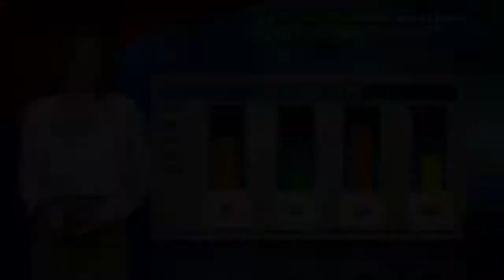Sarah Wroblewski 2016/06/02 FOX25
Sarah Wroblewski FOX25 Air date: June 2 2016